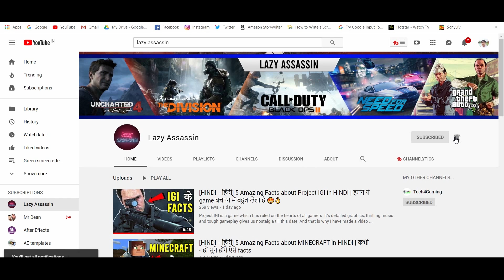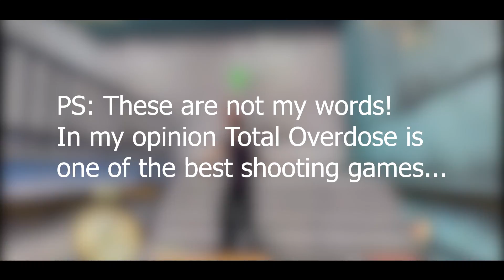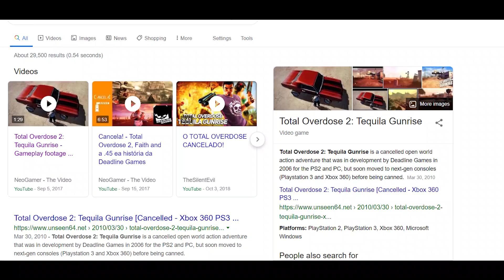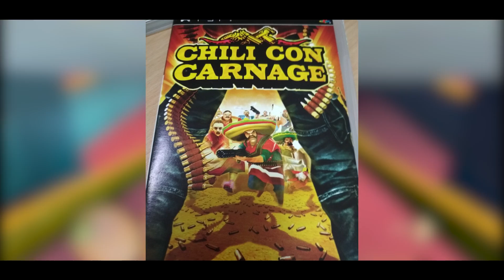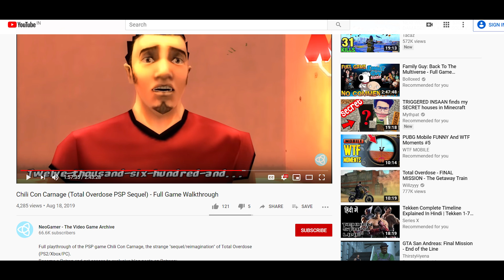Total Overdose Awesome Facts in Hindi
In this video, I have discussed Top 5 Facts about TOTAL OVERDOSE you should know in Hindi. Total Overdose is a very popular shooting game that reminds us of our childhood. Also, many people were telling me to make a video on it.

Total Overdose: A Gunslinger's Tale in Mexico is an open-world third-person shooter video game developed by Deadline Games and published by SCi Games for Microsoft Windows, PlayStation 2 and Xbox.

If you are the developer or the owner of the game and want us to delete the video on our channel please e-mail us ASAP, We will respond within 24 hours or less. There is never a need to strike a video down when you can get it removed within the same day and keep the channel and yourself happy.

At Lazy Assassin, we intend to provide you the best quality gaming content. We cover gaming news, facts, easter eggs, game stories, trailer breakdowns and game reviews. This is the perfect channel which a desi gamer should follow!